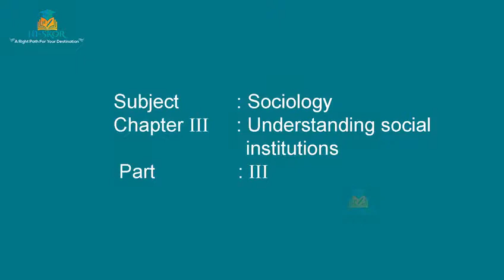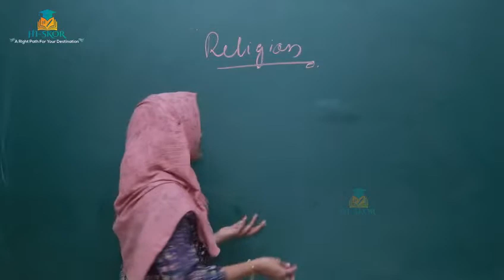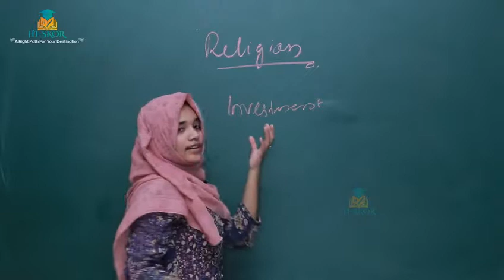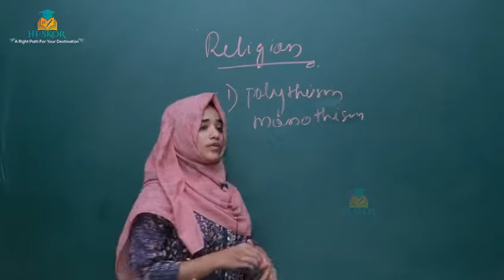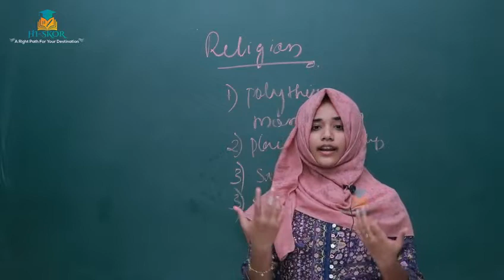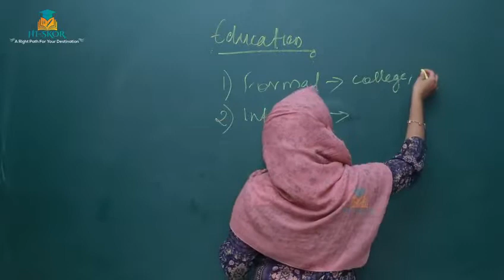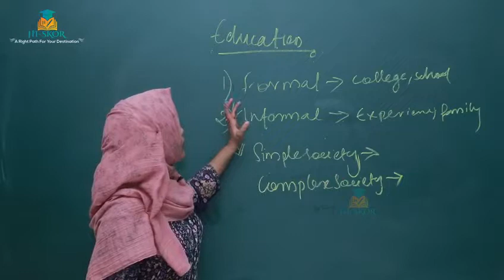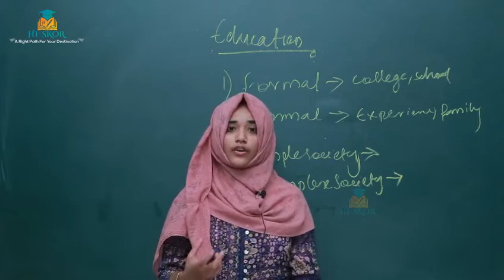SOCIOLOGY - CHAPTER-3 ​PART-3 | Sociology Tuition Class | HSE Free Plus One Tuition 2022 | Hiskor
11th Standard and 12 Standard ( Higher Secondary Free Tuition )

,+2 Humanities

1.  +1 Science

2. +1  Science (computer science)

3. +1 Commerce

4. +1 Humanities

5.  +2 Science

6.  +2  Science (computer science, English)

7.  +2 Commerce

8. . +2 Humanities